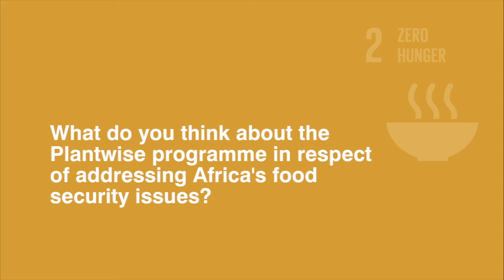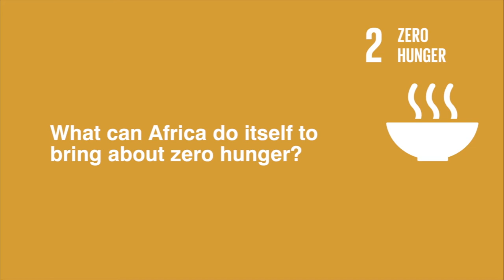Ruth Oniango SDG2 FULL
CABI board members Professor Ruth Oniang’o highlighting how CABI is working towards delivering the UN’s Sustainable Development Goals - SDG2: Zero Hunger.